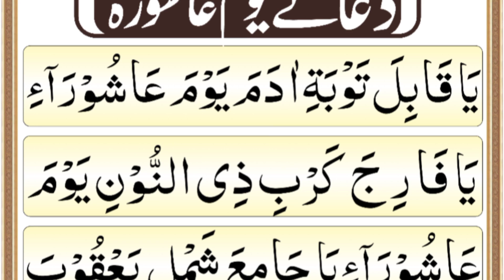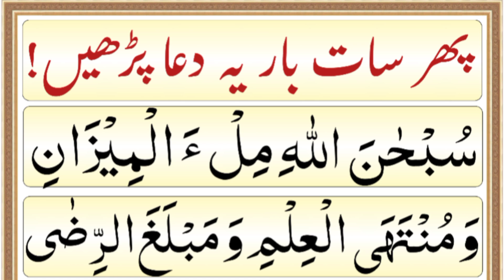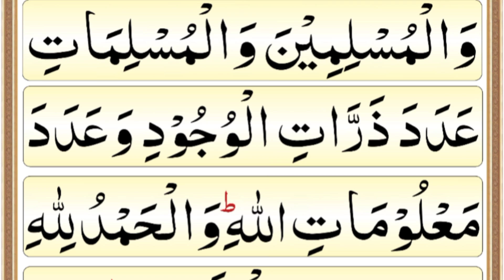Dua e Ashura Full | Duae Ashura With HD Arabic text | Youme Ashura Ka Wazifa { Sara Saal Barkat }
Topics Covered:-
Dua e Ashura Full
Duae Ashura With HD Arabic text Youme Ashura Ka Wazifa
Yume Ashura
Ashura ki Dua
Sara Saal Barkat
Muharram
10 Muharram ka wazifa
youm e Ashura ki fazilat

"Dua e Ashura Full" is a comprehensive and powerful supplication, often recited on the day of Ashura, which holds great significance in the Islamic calendar. Ashura is the 10th day of Muharram, observed by Muslims for various reasons, including the commemoration of the martyrdom of Imam Hussain (the grandson of Prophet Muhammad) at the Battle of Karbala.

The video titled "Duae Ashura With HD Arabic Text" presents a visually enhanced rendition of the Dua e Ashura, with Arabic text displayed on the screen. This allows viewers to read and follow the prayer while listening to its recitation, fostering a deeper connection with the sacred words.

Moreover, "Youme Ashura Ka Wazifa {Sara Saal Barkat}" indicates that the recitation of Dua e Ashura on the day of Ashura holds special significance and blessings. The term "Wazifa" refers to a devotional practice or ritual, and on the day of Ashura, it is believed that engaging in this supplication can bring abundant blessings ("Sara Saal Barkat") for the entire year.

Muslims around the world hold this prayer in high esteem for its spiritual significance and seek to recite it with utmost devotion and sincerity. The recitation of Dua e Ashura is believed to bring blessings, forgiveness, and protection, while also serving as a means of expressing love and reverence for Imam Hussain and the values he stood for.

The video featuring the HD Arabic text ensures clarity and ease in reciting the prayer for those who may not be well-versed in Arabic. This presentation is likely to attract a wide audience of devotees who seek to connect with the spiritual essence of Ashura and derive its blessings throughout the year.